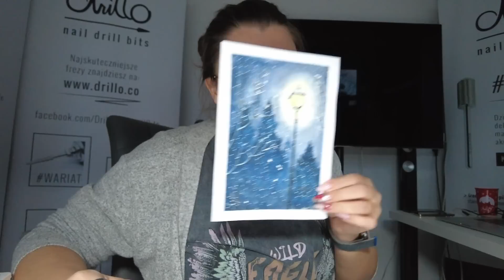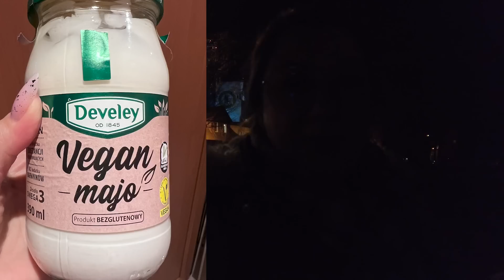Święta, święta i po świętach! VLOG #299